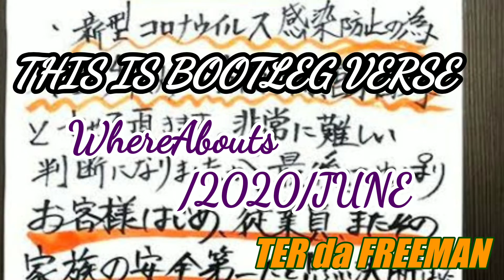TRIBUTE TO CLASSIC'S Vol.2 《切り札のカード/BY PHAR THE DOPEST》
SHINMEI LABオンラインプロジェクト!
「TRIBUTE TO CLASSIC'S」
第2回目となる今回は1997年にリリースされた《切り札のカード/BY PHAR THE DOPEST》をTRIBUTE！
制作時期と現状のズレを考慮し未発表にすることも考えましたが「その時の感情を忘れないように」と思い敢えて投稿します。常に危険とは隣り合わせであることを忘れずに Lets get listen...
-SHINMEI LABスタッフ-

WhereAbouts1st.12inch
2020.6.1RELEASE「B -fullcomp ver-」
¥2420- 税込
Disk Union、WENOD、福島県内外各店舗（SHINMEILAB(会津若松市)、COCOBEAT RECORDS(郡山市)、HOT LINK(白河市)、RAFREC（山形県山県市）、BASE(福岡県福岡市)）で取り扱い中。
お問合せは Twitter、instagramの DMでお願いします。

instagram shinmeilab